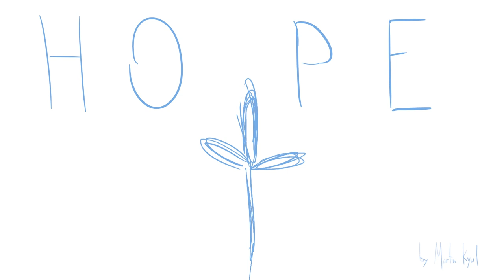Hope - short animation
A short animation project for school